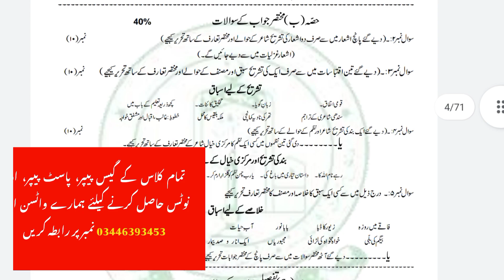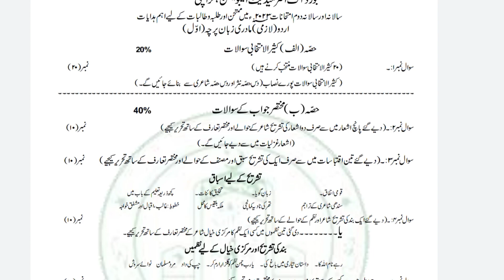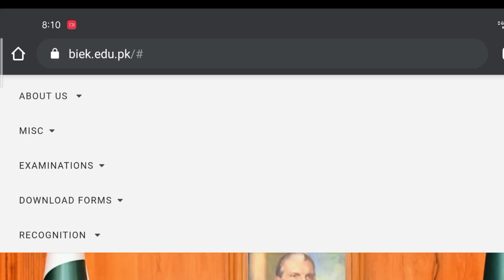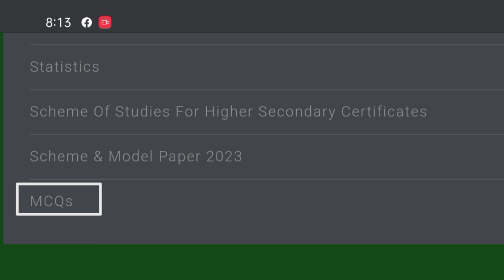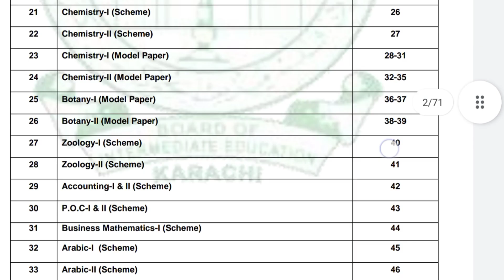Pairing Scheme Download in Pdf 2024 | Bise bsek | 9th Scheme 2024,10th Scheme 2024, 11th, 12th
1st Year Pairing Scheme 2024,
1st year pairing scheme 2024 pdf,
Pairing Scheme of 10th Class 2023 pdf Download,
9th class karachi board pairing scheme 2024 download science,
9th class karachi board pairing scheme 2024 download english,
9th class Pairing Scheme 2024,
9th class paper pattern English,
Scheme of 9th Class 2024 Gujranwala Board All Subjects,
9th class paper pattern Urdu,
Paper pattern of 9th Class Maths,
Ninth class ki scheme,
Scheme of 9th class 2023 all subjects pdf download,
Pairing Scheme of 9th Class 2023 pdf,
Pairing Scheme of 9th Class 2024 pdf,
Paper pattern of 9th class chemistry,
Chemistry 9th Class Pairing Scheme,
9th Class Pairing Scheme 2023 Punjab,
karachi Board result,
Board of Intermediate Education Karachi notification,
Board of Intermediat Karachi official wbsite,

kkp